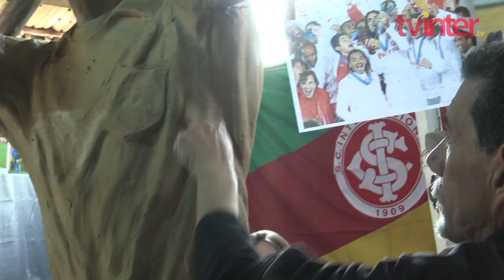Estátua de Fernandão ganha forma